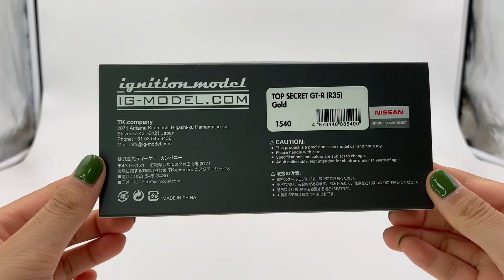ignition Model 1:43 TOP SECRET GT-R (R35) Gold (IG1540) resin car model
CarLoverDieCast - ignition Model China Sole Distributor